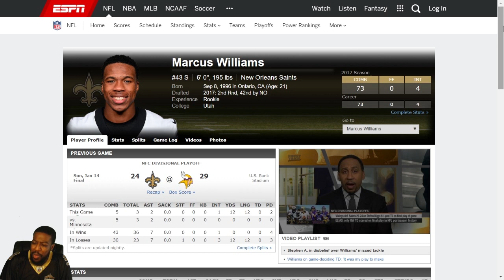MARCUS WILLIAMS SAINTS RANT!!!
This is my Marcus Williams Saints discussion.